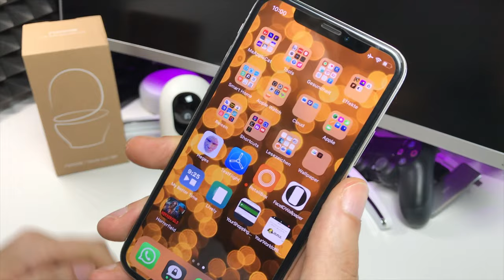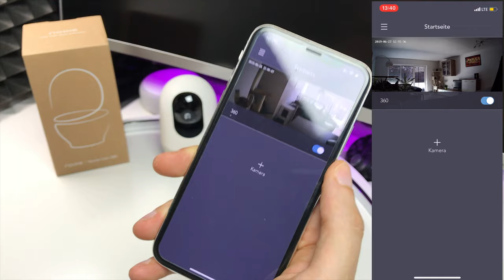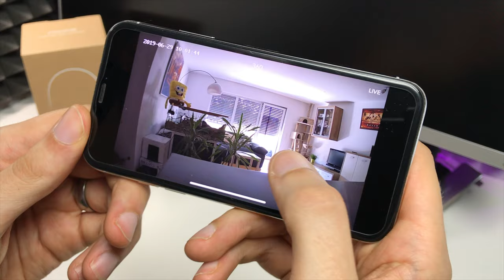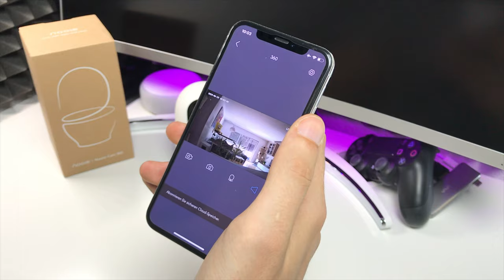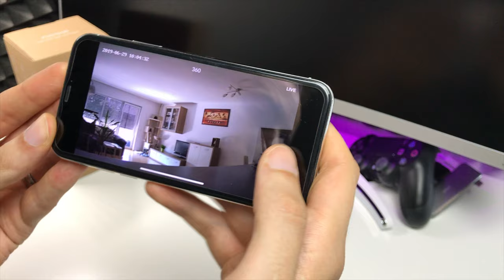Nooie 360 Home Security Kamera - 4 Wochen Testbericht : Alles GUT ?!?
--WEVIEW--
name:  Nooie 360 Home Security WLAN Kamera
rating: 5/5
independent: yes